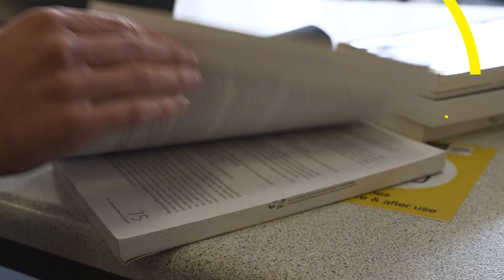We Are LIT - CAO Change of Mind 2021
Considering your CAO choices?